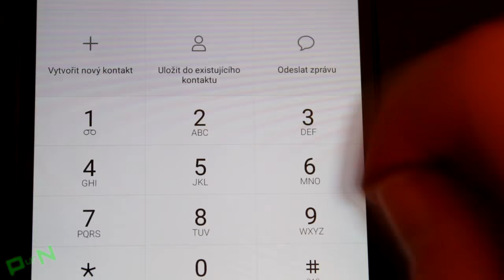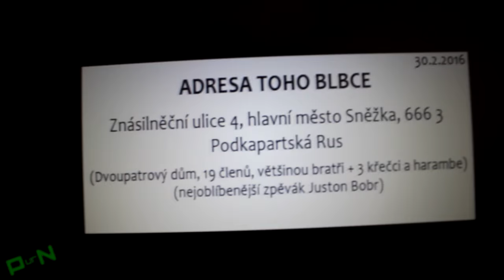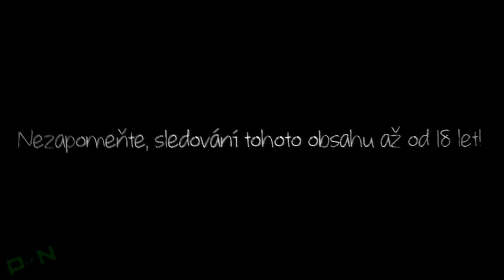PŘÍSTUP K PORNU ODEPŘEN - MLG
Máte méně než 18 let a chtěli jste se podívat na obsah, na který nemůžete? Zde naleznete řešení.. avšak, dopadne to dobře?!

Všechny Skladby:

0:00-0:15 : Birthday Song
0:15-0:26 : Eva a Vašek - Bílá Orchidej
0:30-0:46 : Tropkillaz - HIDEHO (songa je objeví ještě párkrát)
1:10-1:44 : Just Blaze & Baauer - Higher (Y2K Remix)
1:46-2:00 : Offenbach - Can Can
2:11-2:22 : Kevin MacLeod - Amazing Plan

Střih / editace videa: Sony Vegas 12
Úprava audia: MAGIX Music Maker 2014, Sony Vegas
Nahrávání: Bandicam, Action!